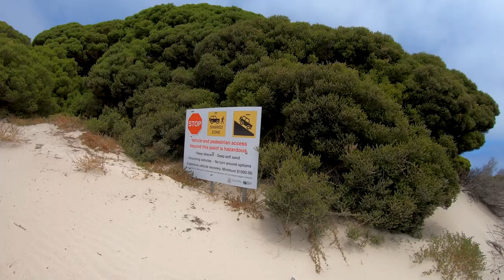Testing our New Camper Trailer over Christmas - Epic South Coast Holiday, Esperance, WA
What does it look like when my family goes away camping over Christmas & New Year, well come and find out what a camping holiday looks like!!! It is all fun, relaxing, feasting. with a side of fishing, 4wding & exploring.

Don't forget if you want to support the channel or your enjoying the videos - make sure you SUBSCRIBE and LIKE them and please share them with your friends. and don't forget to come and follow us on our other pages too:

Happy, Safe Adventuring - Cheers Graham.